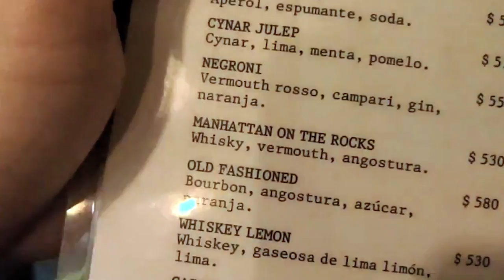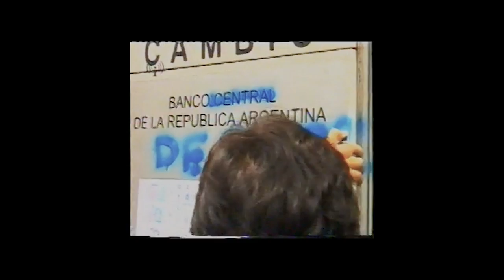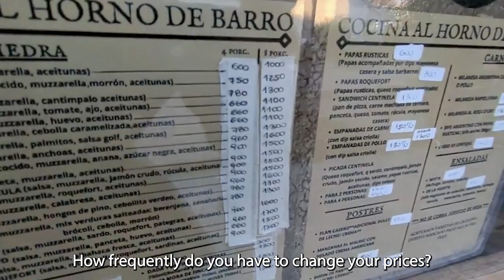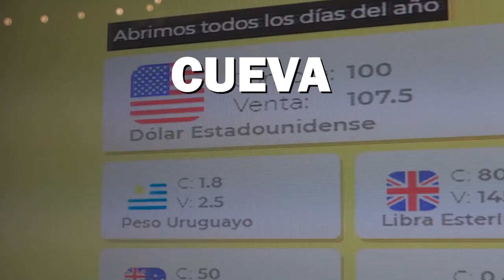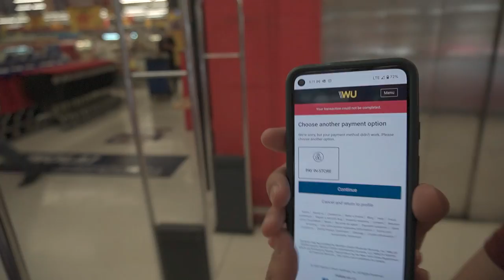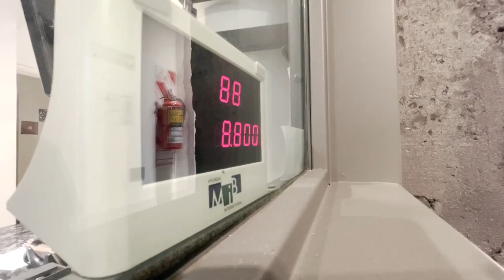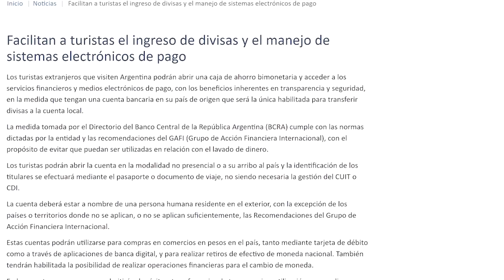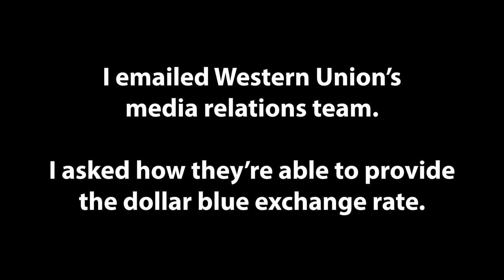What is a Blue Dollar?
**[2024 Update]** Please note that this video was from my trip to Argentina in early 2022. With the economic situation in Argentina constantly evolving, much of my day-to-day advice here is outdated. If you're traveling there now, I'd recommend checking recent news articles and forum posts to find out the best way to use your dollar.

Original description:
Argentina has two exchange rates for US Dollars - one is official, and the other is blue. As of early 2022, the "Dólar Blue" exchange rate was around 1 USD to 200 Argentine pesos, whereas the official rate was about 1 USD to 100 ARS. For travelers bringing dollars into the country, exchanging their money at the blue rate means everything in Argentina is half off.

SPECIAL THANKS
@TheDustinLuke, Vatey, Jack, Karen, Robby, Dan, Jolene, Jeff, Horacio, Candela, Eric, Nahir